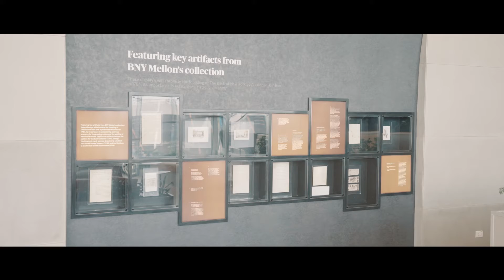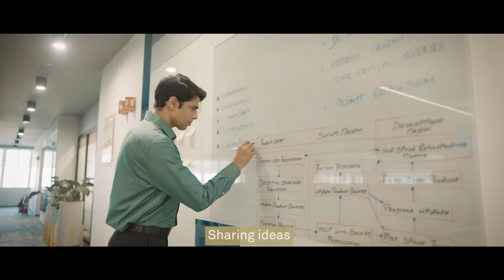BNY Mellon opens new Chennai, India office location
Welcome to our transformation.

In April, we opened our new office in Chennai.